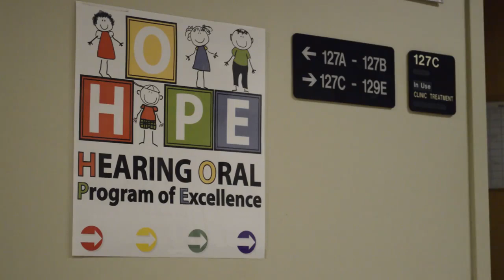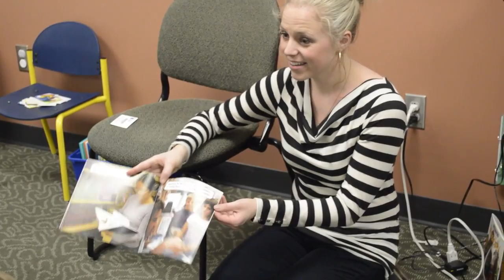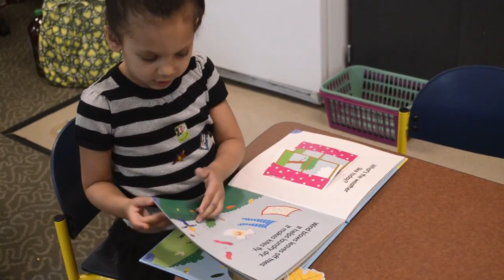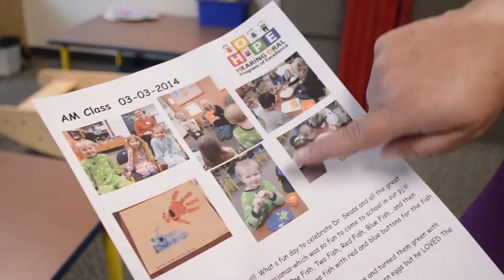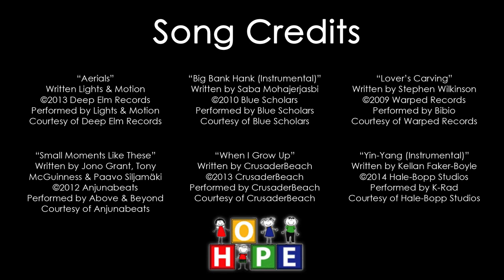Narrating Life: A Short Documentary on HOPE School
**CC NOW AVAILABLE**

Produced by GU grads.